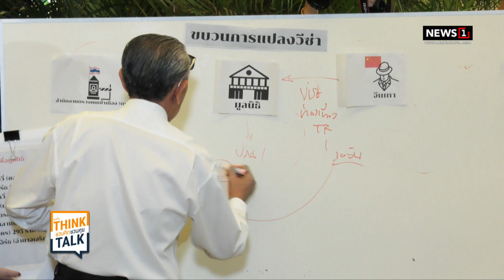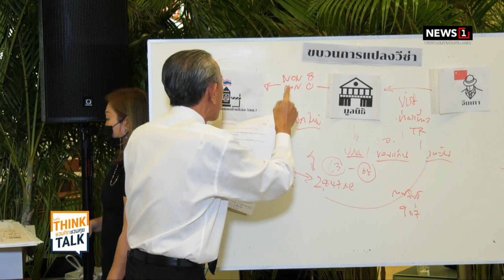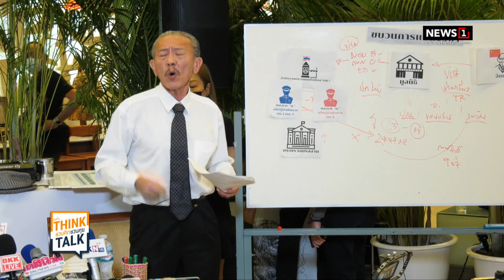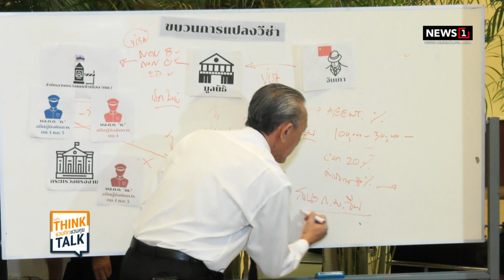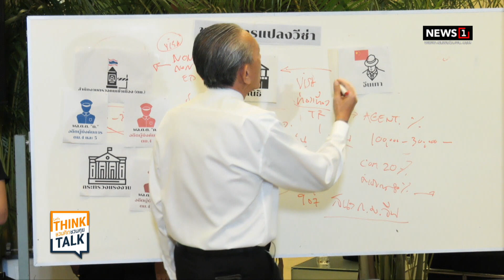'จ้าว เหว่ย' ท้า 'ชูวิทย์' มาเยือนสามเหลี่ยมทองคำดีกว่าโยนขี้ทุกเรื่อง ชวนคิดชวนคุย 8/12/65 ช่วงที่1